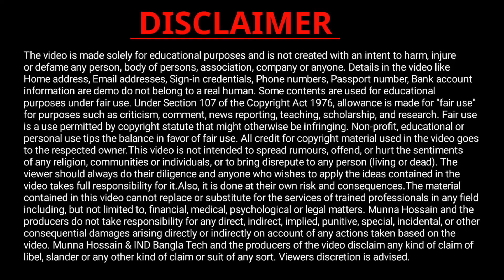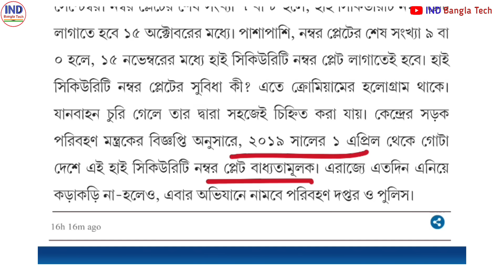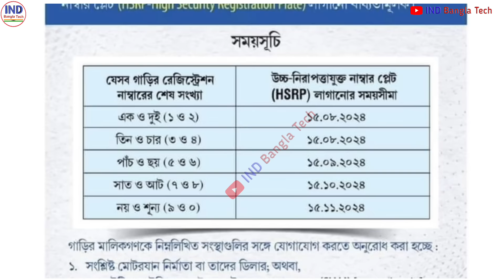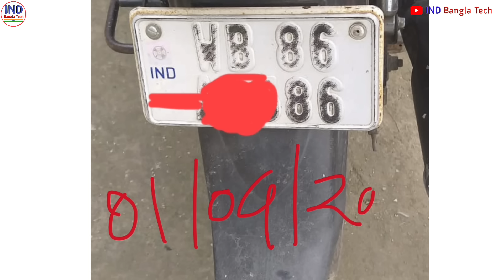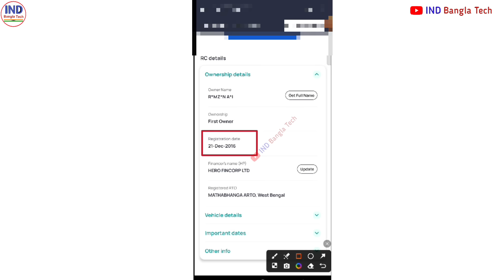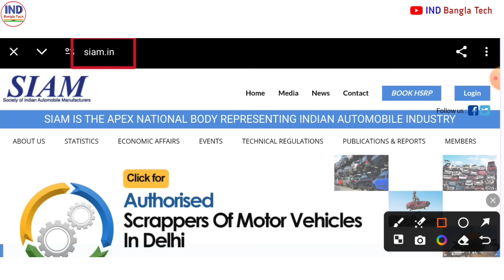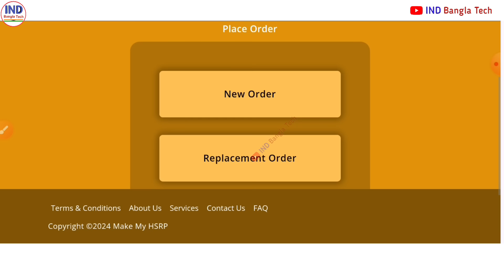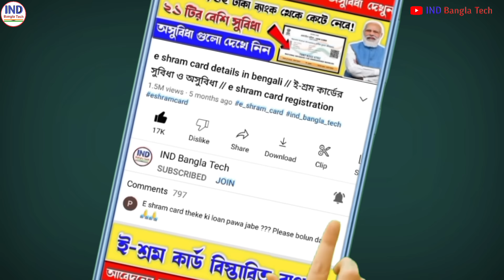HSRP number plate apply online 2024 bangla | High Security Number Plate details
high security registration plate bangla
high security number plate in west bengal
high security number plate kaise banaye
high security number plate
high security number plate kya hai
how to apply high security number plate
how to apply high security number plate in odisha

00:00 হাই সিকিউরিটি রেজিস্ট্রেশন প্লেট সম্পর্কে পরিবহন দপ্তরের তথ্য
03:14 কোন গাড়ির কত তারিখ নতুন নম্বর প্লেট লাগানোর লাস্ট ডেট
04:18 নতুন প্লেট আবেদন করার তিনটি মাধ্যম
05:32 আপনার গাড়ির শেষ নম্বর কোনটি?
07:13 গাড়ির রেজিস্ট্রেশন তারিখ অনুযায়ী চেক করুন কাদের নতুন প্লেট লাগাতে হবে
09:36 HSRP (High Security Registration Plate) অনলাইন আবেদন করার সম্পূর্ণ পদ্ধতি

This video is about How to Order HSRP Number Plate Online 2024 In this comprehensive guide, we walk you through the entire process of ordering a High-Security Registration Plate (HSRP) or number plate online. From understanding the necessary documentation to navigating the official HSRP portal, completing the application form, and making the payment, every step is elucidated for your convenience
high security number plate 2024
hsrp number plate kaise mangay ghar baethe
HSRP number plate kaise managaye
IND number plate
srp number plate apply online 2024
hsrp number plate apply online in up 2024
HSRP Number Plate Kaise Mangaye 2024 | How to Order HSRP Number Plate Online | HSRP Number Plate kaise mangaye 2024 Hsrp Details Bangla